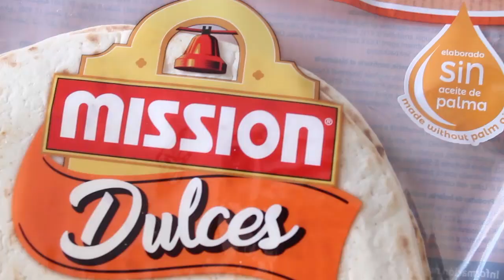WRAP DULCE DE CHOCOLATE BLANCO Y TRES TEXTURAS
Recetas de wrap dulces

Conoces Mission Dulces? Es un wrap más pequeño y muy esponjoso especial para tus postres con sabor dulce de leche. No te pierdas esta receta:

Ingredientes:
Crema de chocolate blanco
Almendra crocanti
Coco rallado
Galleta maría de chocolate

Extiende la crema de chocolate blanco sobre el Mission Dulces. A continuación haz una franja con la galleta machacada, después haz lo mismo con el coco rallado y finalmente una tercera con la almendra crocanti.
Ya tienes listo tu postre para servir, chocolate blanco con tres texturas distintas: coco, galleta y almendra. Puedes cortarlo si lo deseas en tiras para servir.